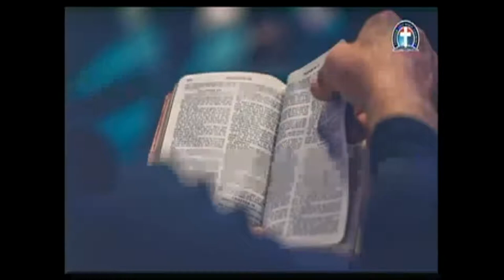CURING THE DISEASE OF CARNALITY BEFORE POSSIBLE SPIRITUAL GROWTH BY PAS W.F. KUMUYI